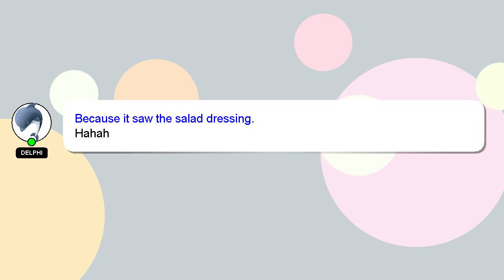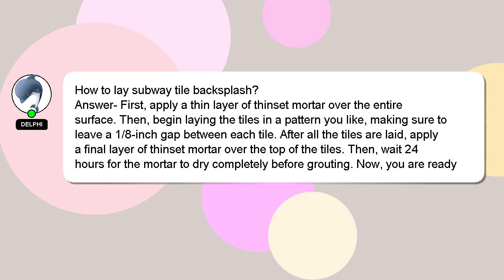How to lay subway tile backsplash?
A brief presentation of myself, Hi there, I go by the name of Delphi. I am happy to help you with your questions. - How to lay subway tile backsplash?

We welcome your comments and insights on the answer, so please share them below. Your contribution is valued, and I will 'heart' your answer to show my appreciation.

*2 What we are experimenting :*